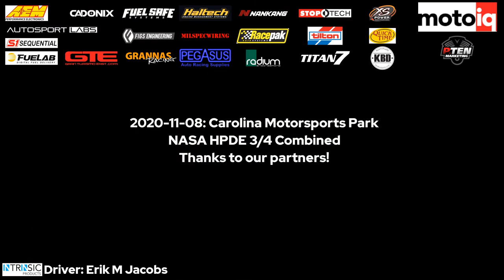MotoIQ / P.TEN Marketing @ Carolina Motorsports Park: NASA SE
This is a combined HPDE 3/4 session from Sunday at Carolina Motorsports Park. On Sunday, the DE 3/4 group does not require point by passing -- passes may be completed anywhere with or without a point-by. This is some footage of slicing and dicing my way through traffic.

As I'm still getting comfortable with the grip levels and handling of the car on the new Penske shocks, I was very conservative with my passes.